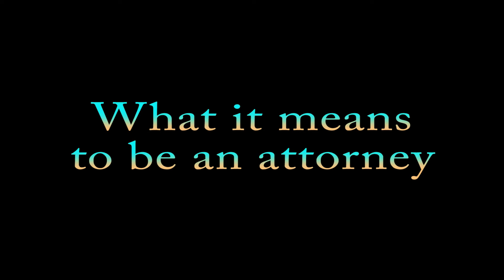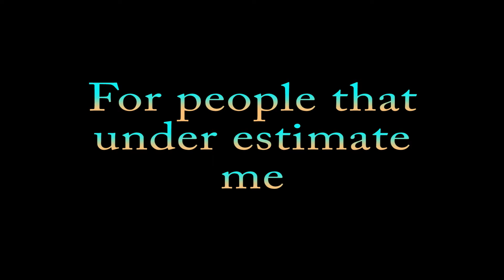Attorney Alberto Ayo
The Law Firm of Ayo and Iken